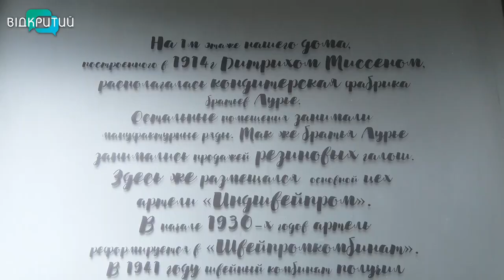Екскурсія архітектурними пам'ятками Дніпра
Вони зберігають історію минулого, застали часи різних епох і є нашою спадщиною. Зазвичай, на них мало хто звертає увагу і просто проходить повз. Це все - про архітектурні пам'ятки нашого міста.